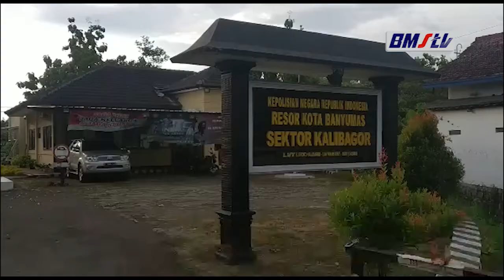POLSEK KALOBAGOR TANGANI PENEMUAN BAYI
POLSEK KALIBAGOR TANGANI PENEMUAN BAYI MUNGIL YANG MASIH HIDUP TERGELETAK DI TERAS RUMAH WARGA DESA PEKAJA KECAMATAN KALIBAGOR KABUPATEN BANYUMAS, JAWA TENGAH.
BAYI BERJENIS KELAMIN PEREMPUAN INI DIBALUT KAIN POPOK SERTA TAS BERISI BAJU, SUSU DAN DOT.
BAYI MUNGIL TERSEBUT BERENCANA AKAN DI ADOPSI WARGA.
NAMUN, KARENA MASIH PENYELIDIKAN SEBAGAI BARANG BUKTI DEMI KEAMANAN DI RAWAT SEMENTARA OLEH IBU KAPOLSEK KALIBAGOR.